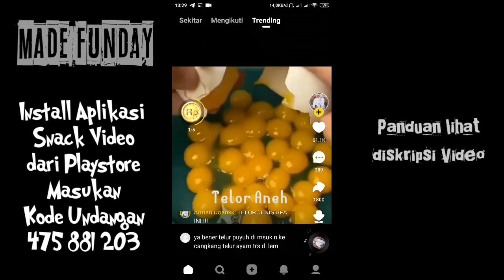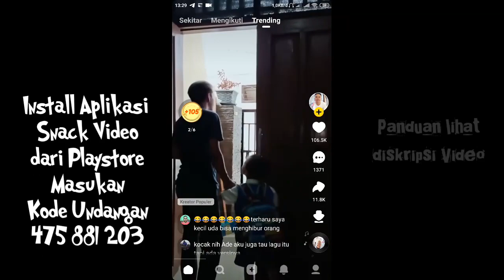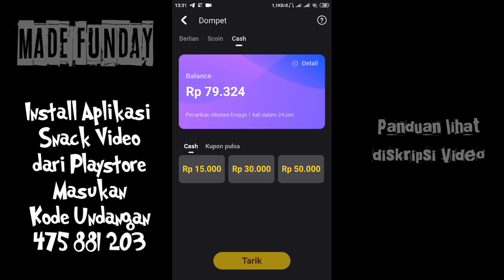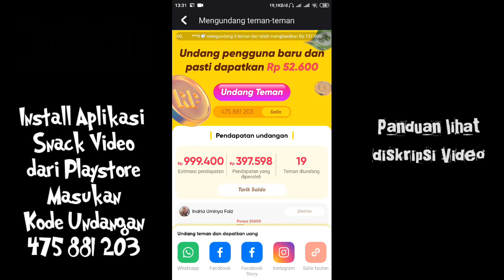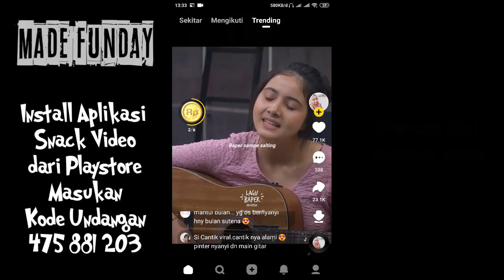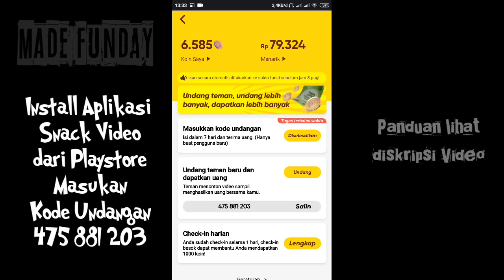Snack Video Aktif Lagi / Resmi mendapatkan ijin di Indonesia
Snack Video Aktif Lagi
Yang dinanti-nanti pengguna aplikasi Snack Video, Snack Video kini resmi memiliki ijin dari OJK.

Lalu masukan kode undangan 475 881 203

1. Kode undangan adalah [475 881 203]. Salin seluruh teks ke clipboard.
2. Ketuk tautan di bawah ini untuk membuka / menginstal Snack. (cara yang disarankan)